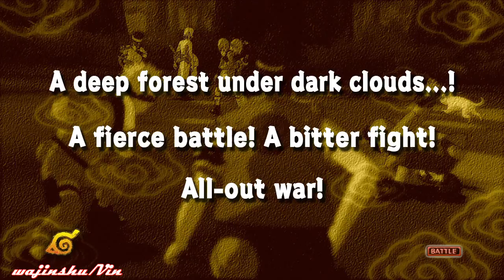Naruto Ultimate Ninja Storm Walkthrough Part 60 All out Battle in the Forest (Chasing Sasuke Arc)